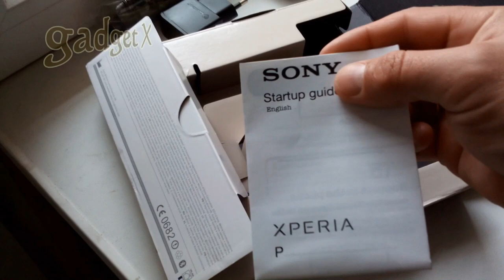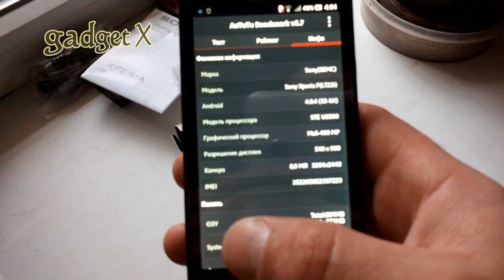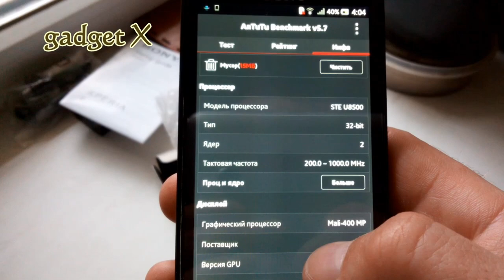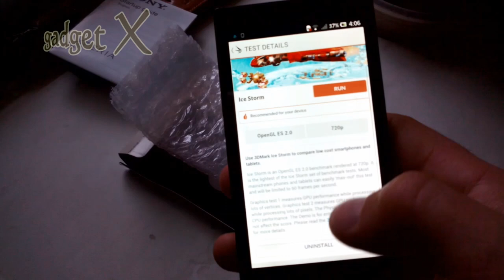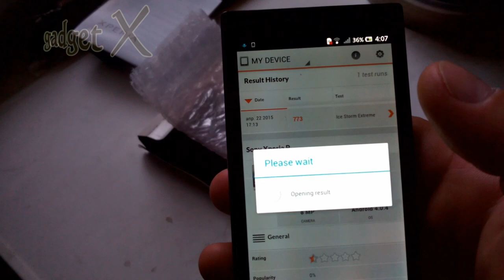sony ixperia P gadget x